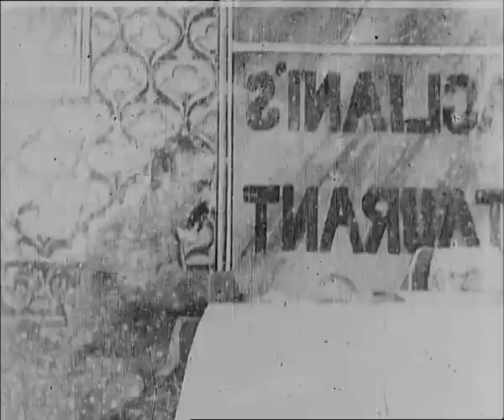'The Cheese Mites' (1901) with new soundtrack from Henrietta Barnett Sch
Barnet-based British film-pioneer R.W. Paul's 1901 film 'The Cheese Mites, or Liliputians in a London Restaurant' with a new original soundtrack composed by a Yr 10 GCSE Music students from The Henrietta Barnett School in London, NW11. It was composed in February 2012 as part of a Phoenix Cinema education project, funded by the Heritage Lottery Fund.